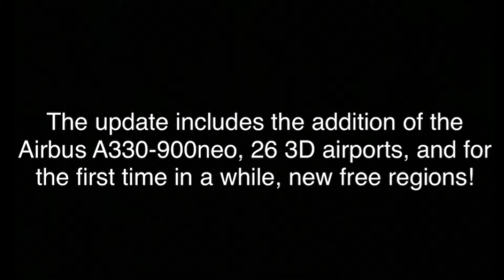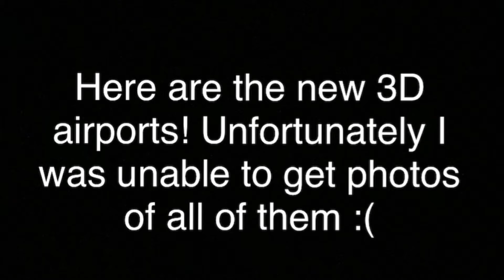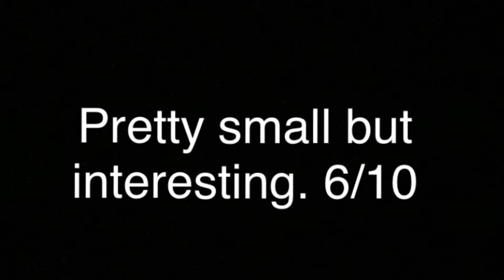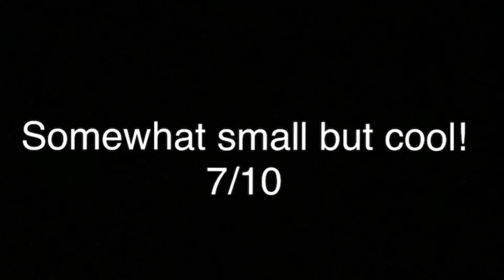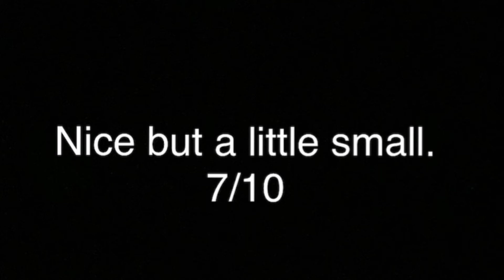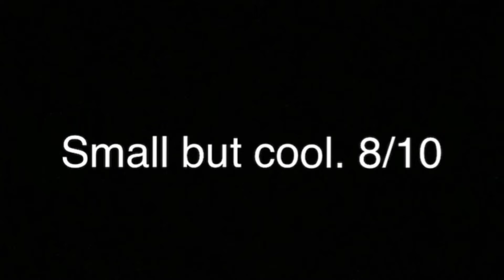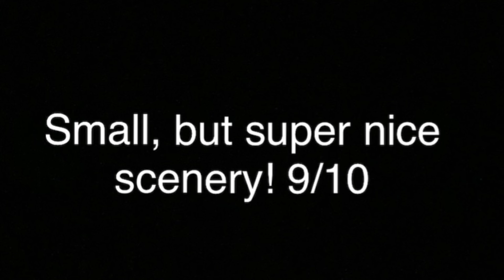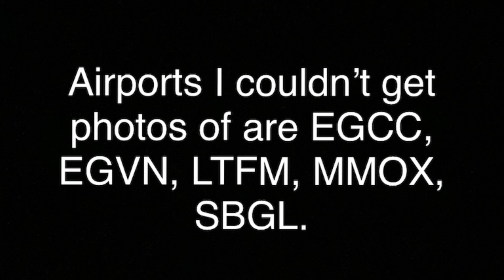Infinite Flight | Reviewing Infinite Flight’s Newest Update! 21.5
Infinite Flight released their newest update, 21.5!! They’ve added 26 new airports with 3D features such as terminal buildings and vehicles. A new plane has been added, the Airbus A330-900neo plus 17 liveries! Finally, they added new free regions for everyone to use! It’s pretty awesome having another plane added to Infinite Flight! They did such an awesome job with the A330neo and I really can’t wait to use it! I’m also excited seeing new free regions since IF can be very expensive.